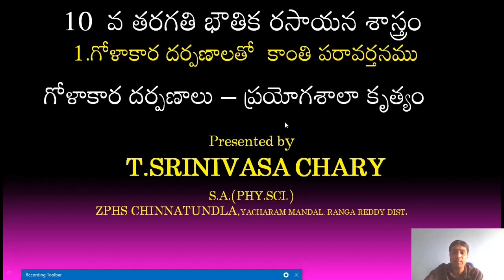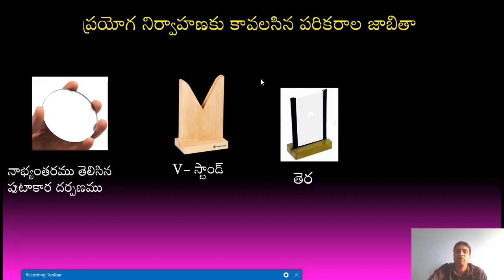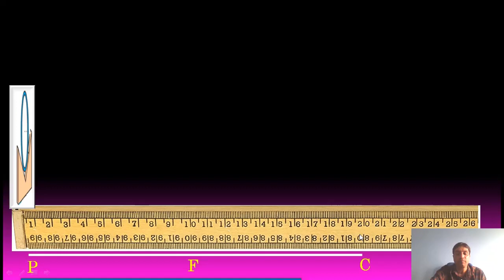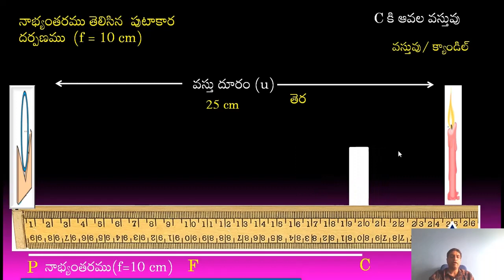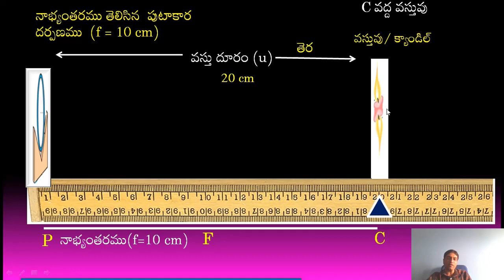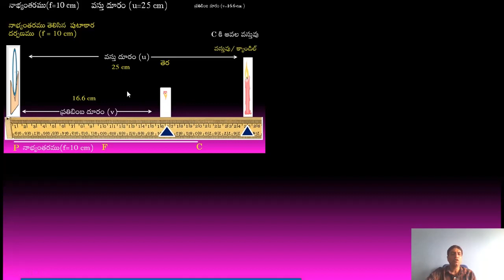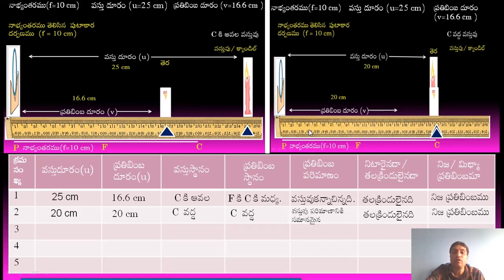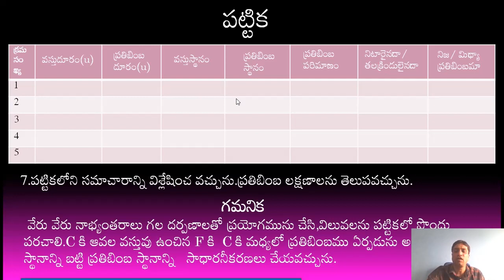10th class - 1 3-Spherical mirrors -Lab activity- Telugu medium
10th class - 1 3-Spherical mirrors -Lab activity- Telugu medium-object place- nature of the image formed